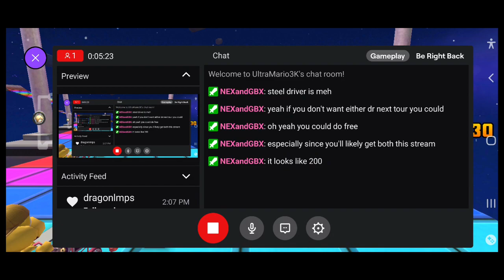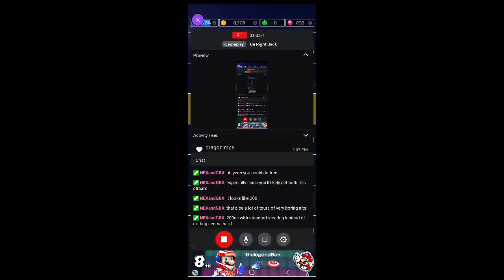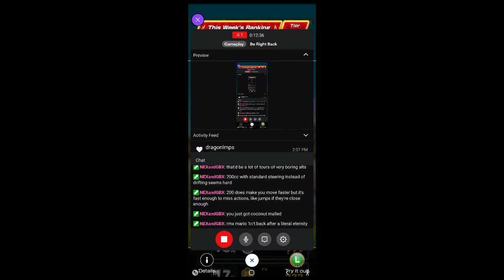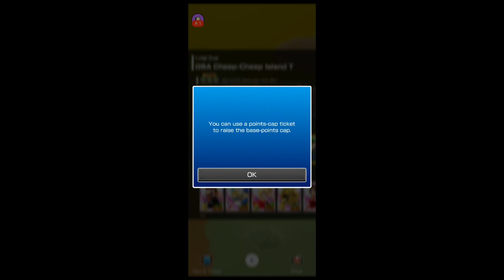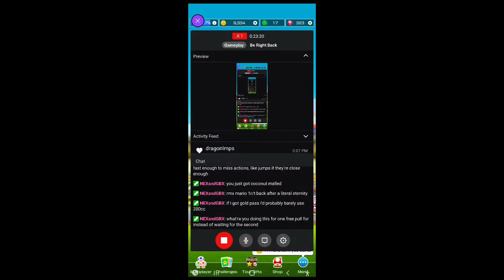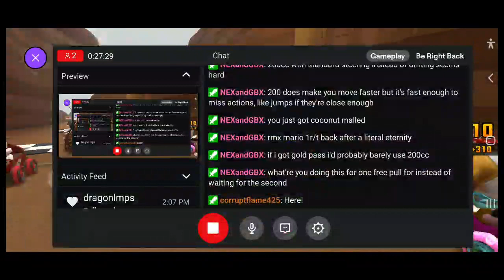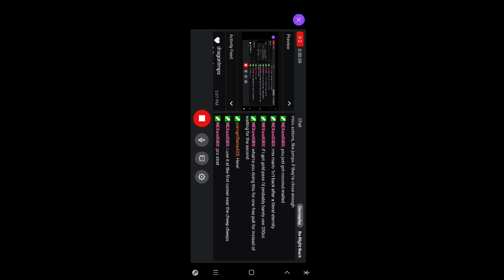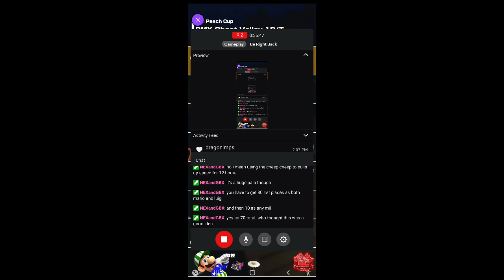Doc Tour Part 1 (Act 1) - Mario Kart Tour